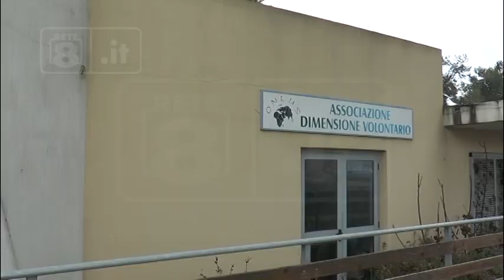Roseto - Assegnata la postazione del 118